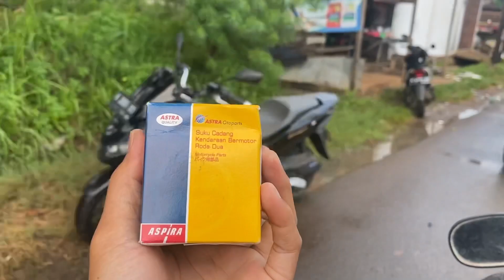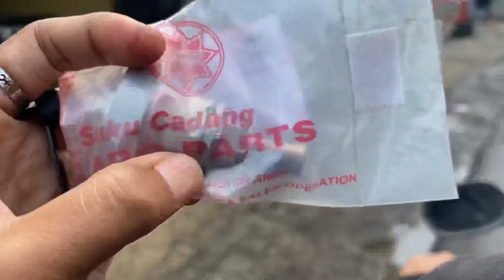Ijol tensoner bareng BANG KATAK